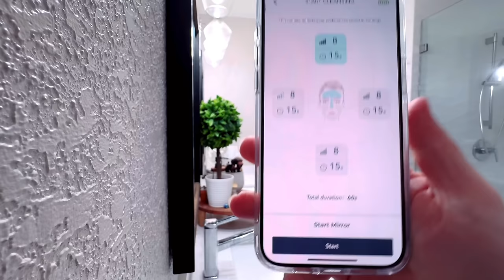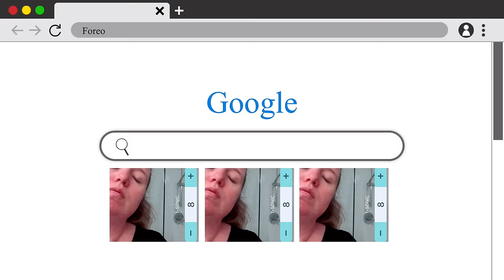2024 Home Decorating ideas ~ Cleaning Decorating & easy dinner ideas ~ real life mom motivation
In this video, we introduce you to the amazing Foreo Luna 4, a revolutionary device that can transform your skincare routine. Not only that, but we have an exclusive offer just for our viewers! But hurry, this deal is only available for the first 100 people who take advantage of it. Don't miss out on this great discount! Your skin will thank you!

Welcome to my channel where I share my best home decorating ideas, cleaning tips, and easy dinner recipes that will inspire you to transform your space and tackle anything on your to-do list. In this extreme real-life mom motivation video, I'll show you how to clean, decorate, and keep your house clean even with three kids. Join me for a long but satisfying journey as I share my homemaking tips and tricks.

Amazon Store